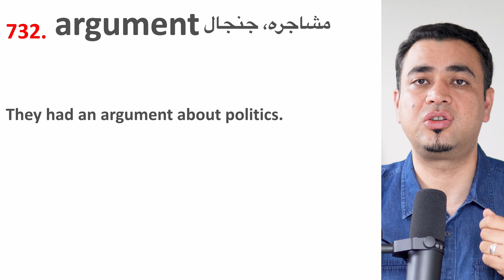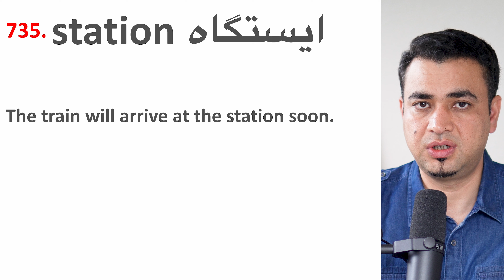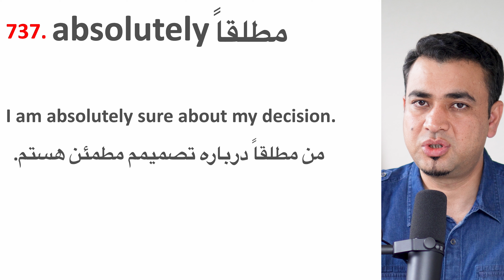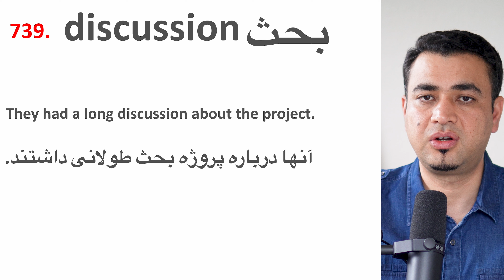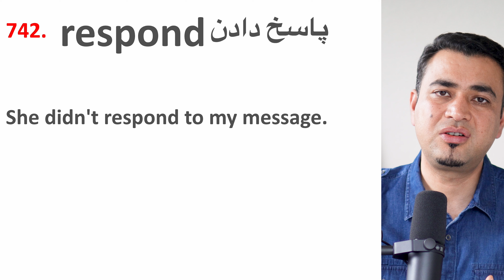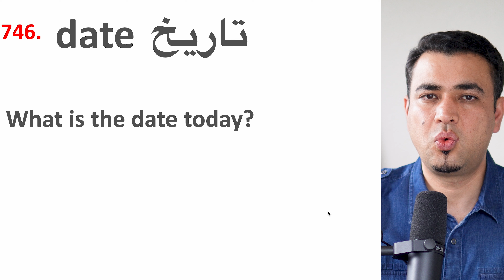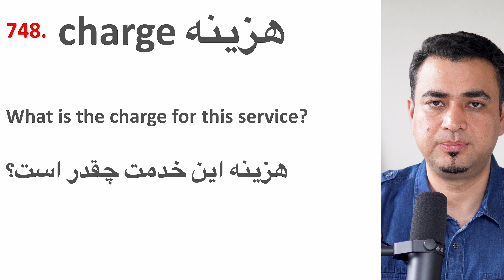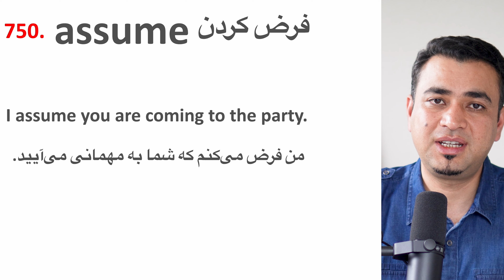Learn English-Farsi Day 119 پنج هزا کلمه پر کاربرد-آموزش انگلیسی- روز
این سلسله آموزش پنج هزار کلمه پرکاربرد در زبان انگلیسی است. کلمات پر کابرد در این سلسله به اساس پیکره معاصر انگلیسی  که بیش از یک میلیارد کلمه دارد تعین شده است.پیکره مذکور توسط زبان شناس پوهنتون بریگم یانگ امریکا، مارک دیویس با هزینه هنگفت ساخته شده است. به اصطلاح عام این پنج هزار کلمه مهم ترین، پرکاربردترین، و ضروری ترین کلمات در زبان انگلیسی هستند. تحقیقات که  پاول نیشن استاد دانشگاه ویکتوریای نیوزیلند انجام داده نشان میدهد که با آموزش پنج هزار کلمه پرکاربرد ۹۶ الی ۹۷ فیصد انگلیسی که معمولا استفاده میشود را میتوانید بفهمید. در این سلسله در هر درس ۱۰ الی ۲۰ کلمه را از این لیست میاموزیم. لینک دونلود پی دی اف: